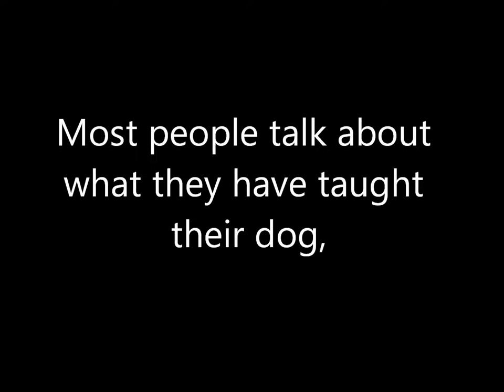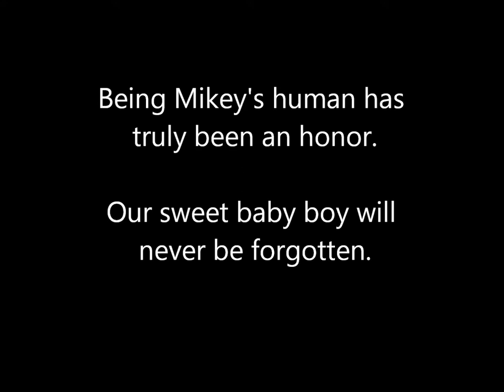Memories Of Mikey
Music used with permission - Best viewed full screen -

I want to thank all of you who have been there for me during this difficult time. I'm currently working on bringing back the website and the Unsigned Musicians Show. Sorry, but I had to drop everything. Mikey was always there for me and I had to be there for my boy in his time of need. I thank you for your patience and understanding.